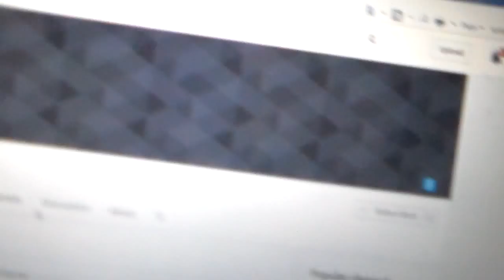shout out 9 to Johnny jazz hands